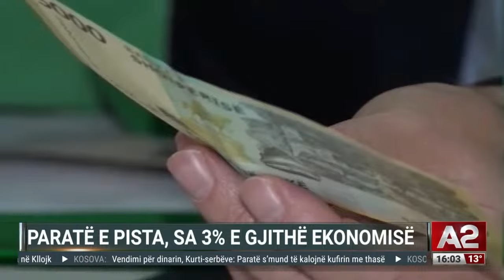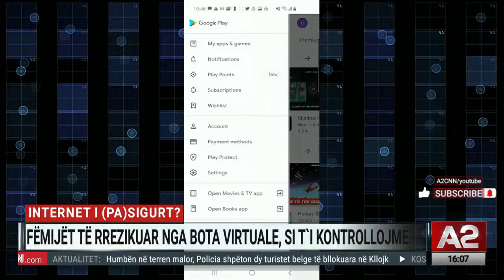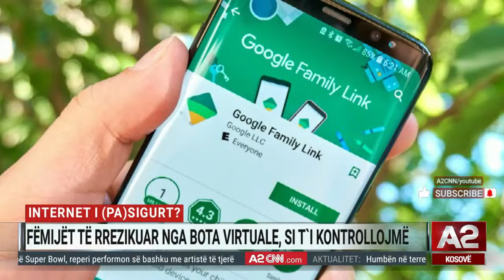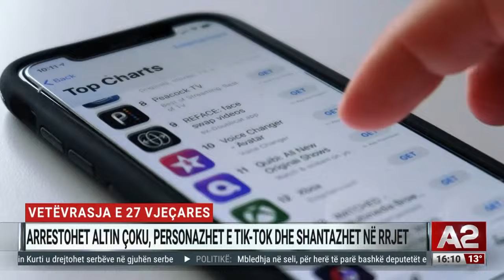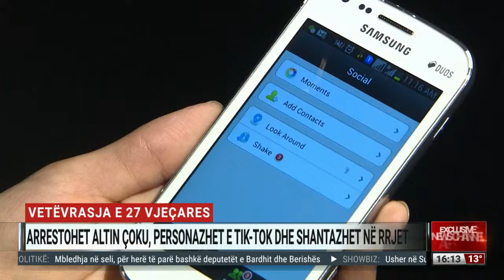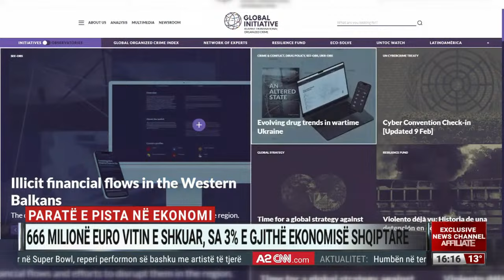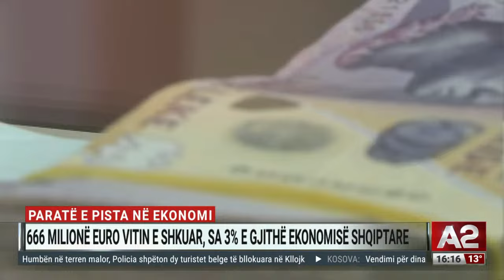Polonia reagon për kufijtë, Mitsotakis mbështet Vuçiçin për Kosovën! - A2 Sot, ora 16:00